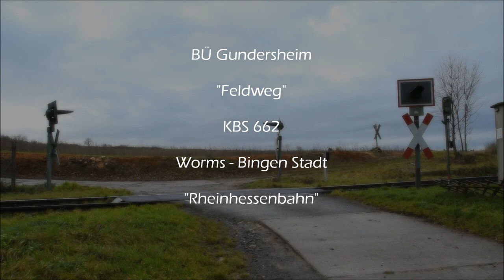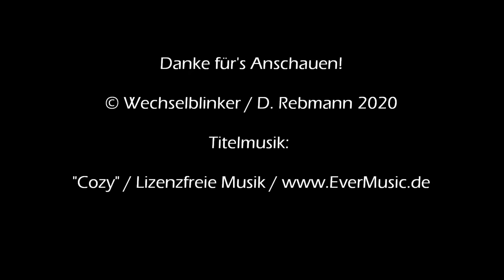Bahnübergang Gundersheim "Feldweg"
Gundersheim ist liegt Landkreis Alzey-Worms und damit in Rheinhessen. Man liegt hier inmitten des gleichnamigen Weinanbaugebietes und in der Tat gibt rund um den Ort unzählige Weinberge. Verkehrstechnisch liegt Gundersheim sehr günstig, hat man doch sowohl eine eigene Ausfahrt an der A 61 und auch einen Haltepunkt an der Rheinhessenbahn Worms - Bingen Stadt.

Etwas außerhalb des Ortes und umgeben von den erwähnten Weinbergen finden sich gleich zwei interessante und unbeschrankte Feldwegübergänge. Der erste liegt direkt neben einem einzelstehenden Anwesen und besitzt drei Blinklichter mit großen Optiken von Pintsch Bamag. Eine Akustik gibt es nicht, aber man kann ganz leise den Wecker des nächsten BÜ (in der letzten Aufnahme im Hintergrund zu erkennen) hören.